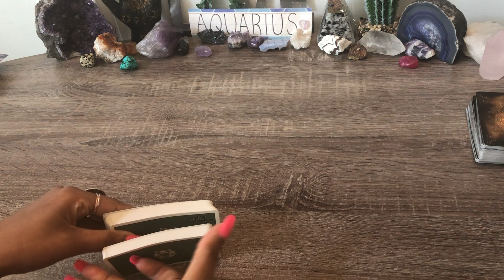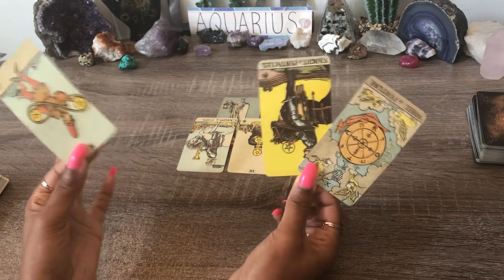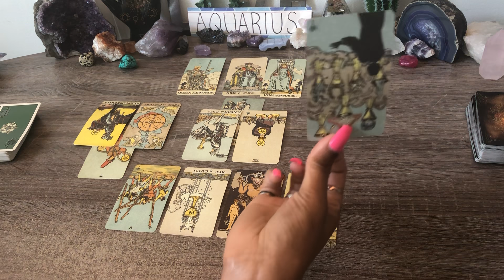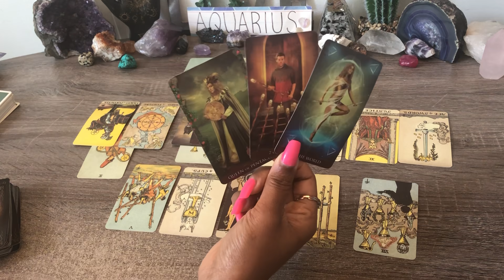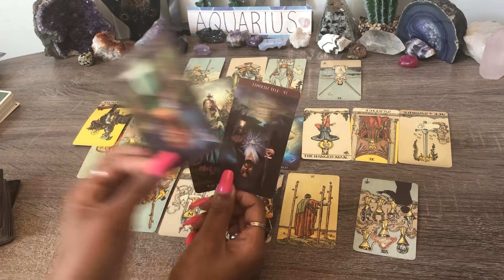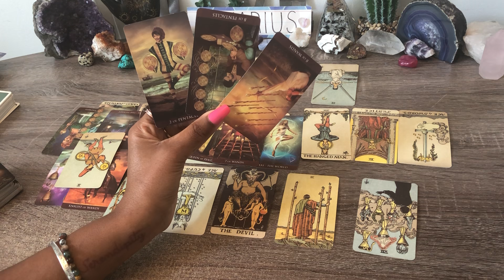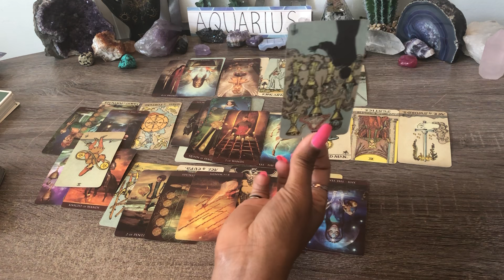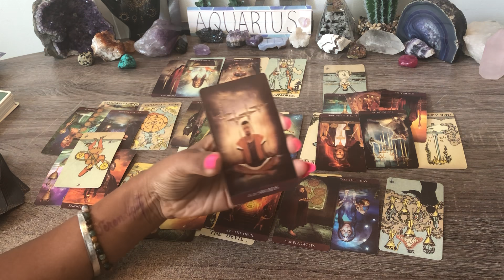AQUARIUS!♒️ KICKED TO THE CURB!🥾HERE'S WHAT YOU NEED TO KNOW!🌟THIS CHANGES EVERYTHING❗❤️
Aquarius❗ SPY TIME! BEHIND THE SCENES! 👓YOUR PARTER